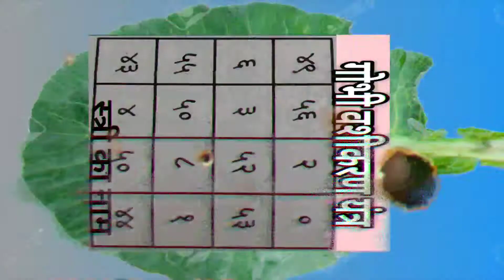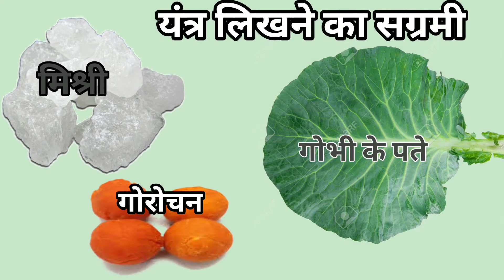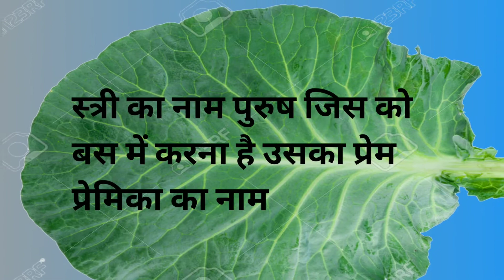गोभी वशीकरण यंत्र,vashikaran mantra for love, mahabigha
गोभी वशीकरण यंत्र,vashikaran mantra for love kannada,powerful vashikaran mantra for love in kannada /love vashikaran mantra lone sided l ove vashikaran mantra,वशीकरण टोटका,
vashikaran mantra for love,वशीकरण टोटका वीडियो /वशीकरण टोटका वीडियो में दिखाएं 'वशीकरण उपाय वीडियो ।वशीकरण का टोटका वीडियो,वशीकरण का मंत्र वीडियो,स्त्री वशीकरण मंत्र का वीडियो /
वशीकरण, vashikaran mantra,

हमारा मंत्र सीखना चाहते हैं तो ऑनलाइन सीख सकते हैं
हमारे व्हाट्सएप नंबर पर कांटेक्ट करें नीचे दिया गया व्हाट्सएप नंबर

गुरु को दान दे सकते हैं गुरु का कपड़ा पहना कर भोजन करवाएं और दान में पैसा देकर गुरु को आशीर्वाद प्राप्त करें ।तभी सिद्धि प्राप्त होगा

     Phone per   Google pay number 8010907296
इस नंबर पर गुरु का दान का पैसा पे कर सकते हैं
                     (धनबाद)

कमीनी वशीकरण यंत्र वीडियो लिंक

पाल मोहन मंत्र विडीयो लिंक

नजर दोष दूर करने का मंत्र वीडियो लिंक

नजर दोष दूर करने का यंत्र वीडियो लिंक

मनोकामना पूर्ण का मंत्र वीडियो लिंक

कार्य सिद्ध करने का मंत्र वीडियो लिंक

Hi I am Dr Dharmendra Kumar welcome to
My channel mahabigha

Doston doston is challenge pe tantra Mantra se video latest aate rahte hain tantra Mantra se latest video dekhne ke liye chalein ko subscribe kijiye is video mein main Vidya prapti ka Mantra batane ja rahe hain Vidya ko kaise prapt kiya ja sakta hai hai Vidya prapti ke liye sabse a aasan Mantra secret in Nashik Mantra mein bata raha hun to chalun ko subscribe kijiye Bell ghanta notification ko press kijiye abhi koi naya video dalen to update sabse pahle a doston man Saraswati ka upay aap upay kar sakte hain thank you so much